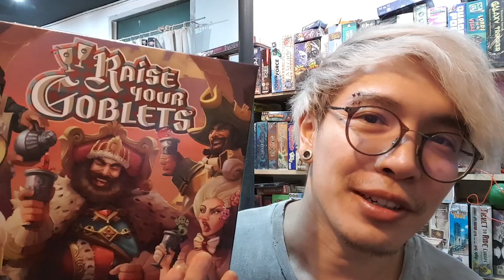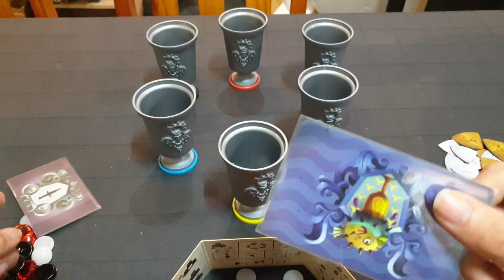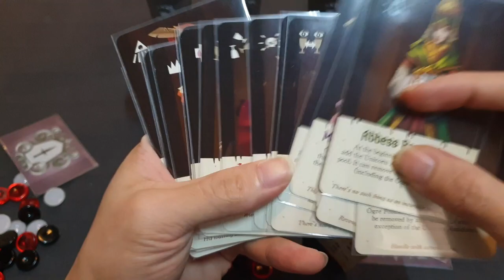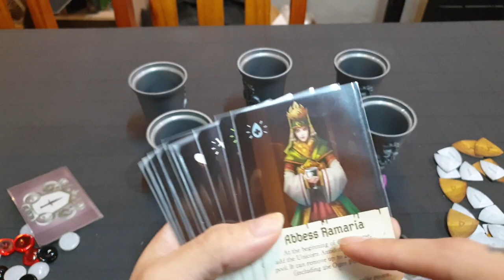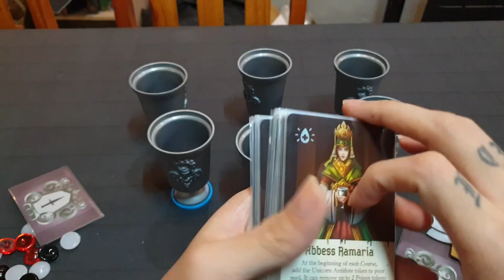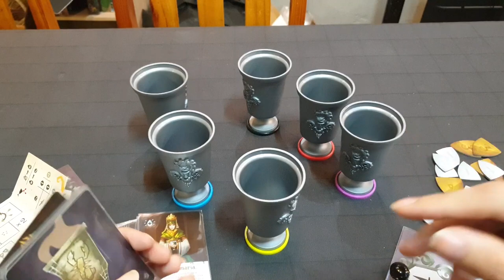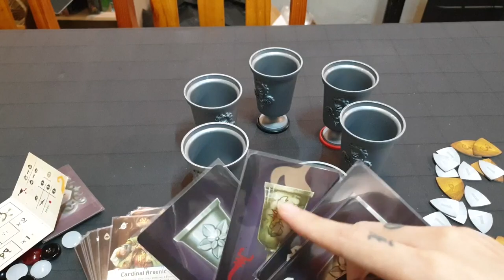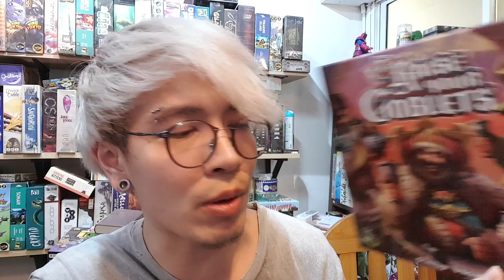Raise Your Goblets [Review] วางยาพิษใส่แก้วไวน์ อ่าวโดนเอง